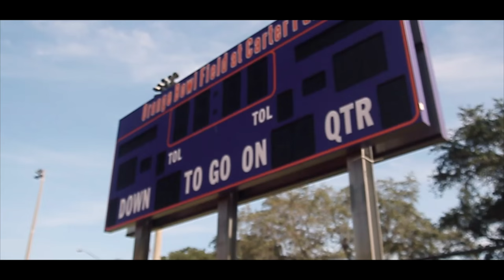Marcus Roberson The Life Season 2 ep1: Field Day